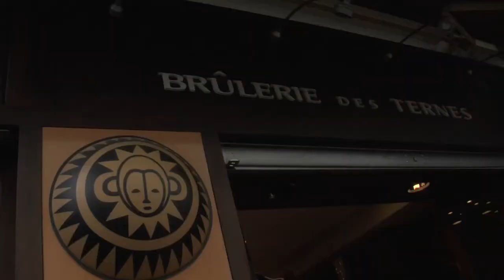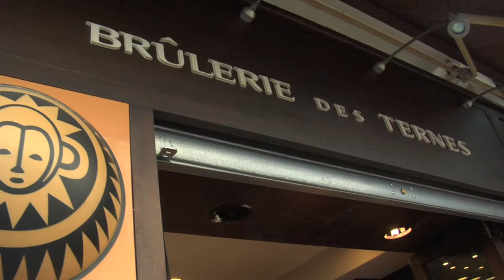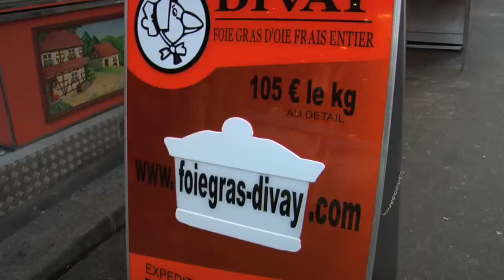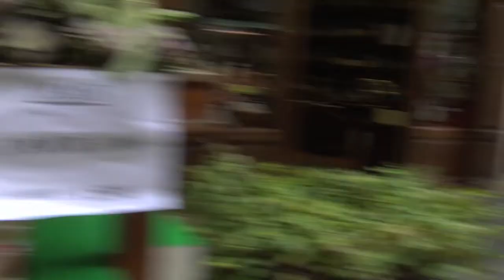2/2 Whisky Chef in Paris - Ingredients for a "Whisky Paired" Meal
If you like what you are seeing on the channel we would love to get out and kick video production into full gear. You can help by becoming a sponsor for $5 per month. Check out the benefits by clicking on the In Part 2 Martine discusses pairing the profiles of whisky with vegetables, coffee, fish, scallops, lamb.